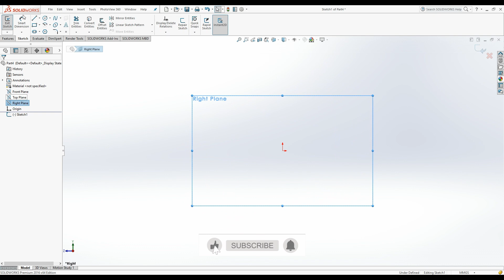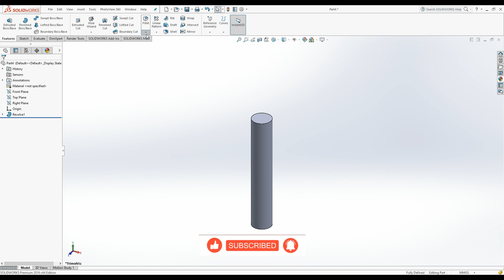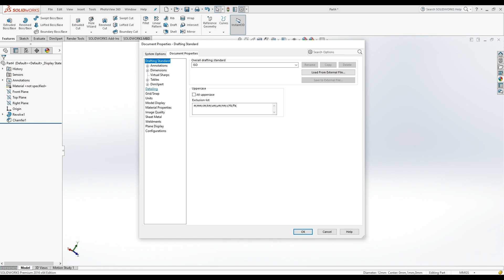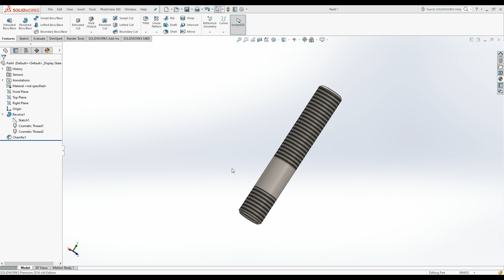Solidworks CAD Design Exercise - 122 Valve M12 STUD